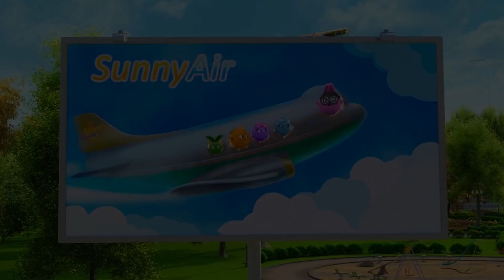Fun Fair | SUNNY BUNNIES | Cartoons for Kids | WildBrain Bananas